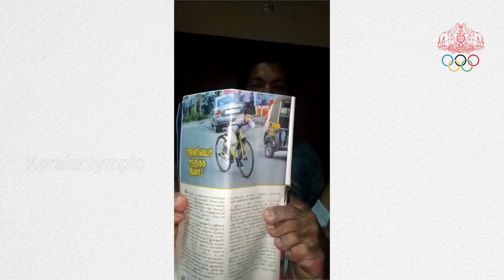ബിഗ് സല്യൂട്ട് പ്രണവ് │ Pranav Alathur Meet Pinarayi Vijayan And Rajanikanth │Kerala Olympic